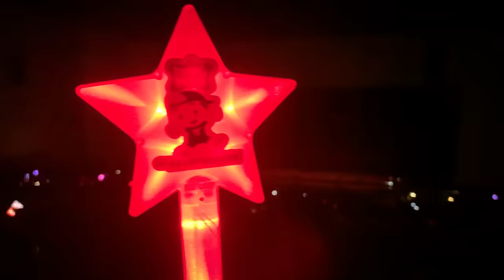SARAH e LUCCAS NETO no novo SHOW de OS AVENTUREIROS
Sarah foi com o papai para o novo Show do Luccas Neto onde aparece os aventureiros, a Gigi também apareceu.